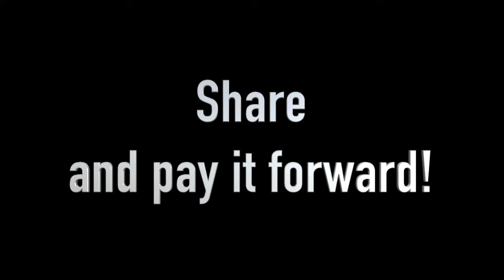Finding joy in the midst of cancer.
Dr. Jill Pechacek is a family physician, and a single mother of three. She is now found to have metastatic pancreatic cancer, and shares her story. She describes some of the challenges, and how she endured and found happiness in the midst of the struggles. This is our second video with Dr. Jill.